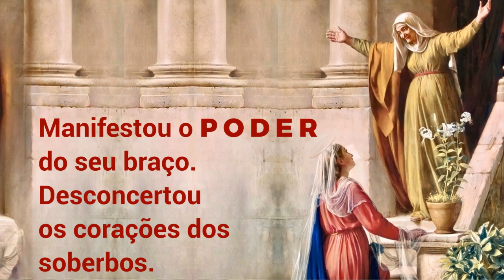05/12/2022 Oração MAGNIFICAT Todas as gerações me proclamarão Bem-Aventurada Lucas 1, 46-55